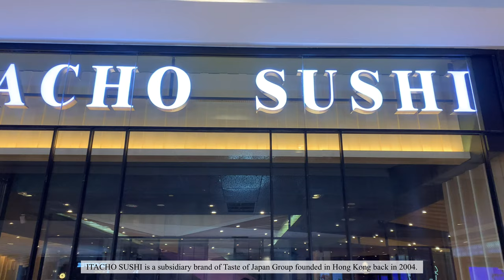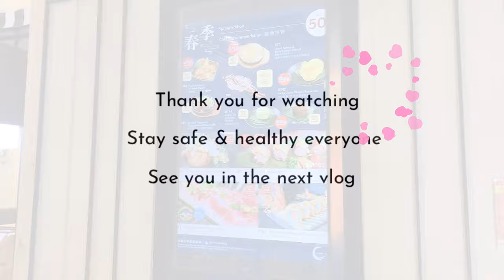ITACHO SUSHI 板长寿司@ ION Orchard Food Vlog 2021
Itacho Sushi is a subsidiary brand of Taste of Japan  Group founded in Hong Kong back in 2004. Their food ingredients are mainly sourced from Tokyo, Hokkaido, and Kyushu in Japan.

ITACHO SUSHI provides free wifi to download their mobile app for fast & easy ordering & billing.

Location: 2 Orchard Turn B3-20 ION Orchard, 238801
Nearest MRT Station: Orchard
Operating Hours:
Sun to Thurs: 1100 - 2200 (Last order: 2130)
Fri, Sat & Eve of PH: 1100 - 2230 (Last order: 2200)

Check out the Singapore Local Cuisine vlogs:
Ang Mo Kio Putu Piring Uncle Penyet Fusion Ayam Penyet Mr Teh Tarik Eating House Food Vlog